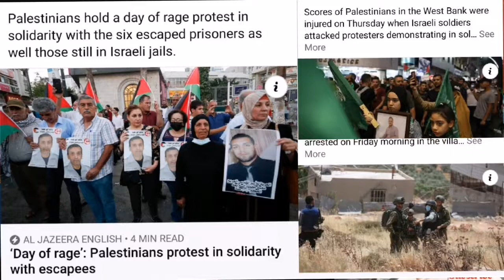Palestinians hold a day of rage protest in solidarity with the six escaped prisoners as well those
Palestinians hold a day of rage protest in solidarity with the six escaped prisoners as well those still in Israeli jails.